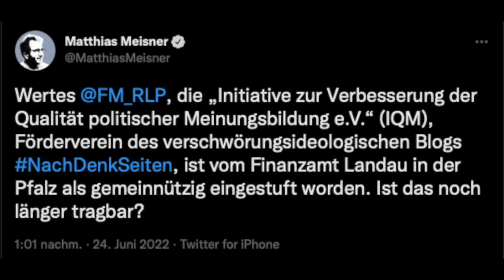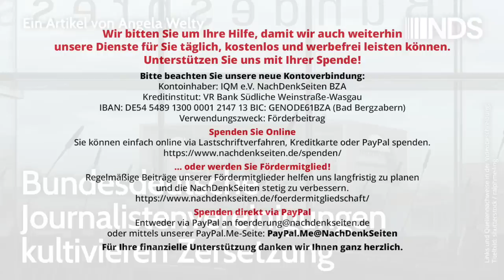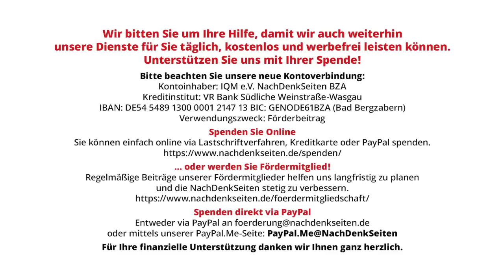Bundesdeutsche Journalistenvereinigungen kultivieren Zersetzung | Angela Welty | NDS-Podcast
Bundesdeutsche Journalistenvereinigungen kultivieren Zersetzung | Angela Welty | NachDenkSeiten-Podcast | 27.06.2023

Noch vor vielleicht zwei Jahrzehnten herrschte im deutschen Journalismus ein liberaler Geist, die Freiheit der bisweilen unbequemen Presse galt als unantastbar. Etwa im November 2000 solidarisierten sich Journalisten mit Kollegen, denen wegen einer albernen Recherche über angeblich koksende Politiker im Bundestag Hausverbot erteilt worden war. Die damalige Vorsitzende des Bundespressekonferenz e.V., Tagesspiegel-Journalistin Tissy Bruns, wetterte: „Verbote vertragen sich nicht mit der Pressefreiheit.“ Doch mit diesem journalistischen Geist ist es spätestens seit 2022 vorbei. Von Angela Welty.

Artikel veröffentlicht am: 27. Juni 2023 um 14:03
Autor: Angela Welty (Gastbeitrag)
Sprecherin: Ala Goldbrunner
Titelbild: shutterstock / ralphmeiling

Mehr zum Thema:
Öffentlicher Gerichtstermin am 29. Juni: NachDenkSeiten versus Bundespressekonferenz
Staatsfern? Anfrage ergibt: Bundesregierung zahlte Hunderttausende Euro an Journalisten von ARD und ZDF
„Gleichgerichtete Leitmedien?“ Ein Vortrag von Florian Warweg beim Linken Forum Paderborn